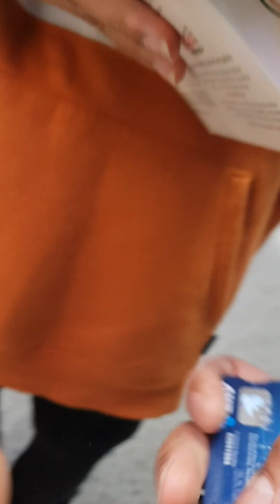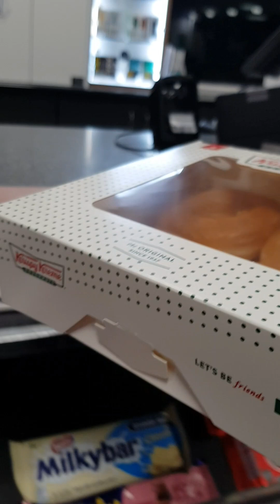Tara! bili tayo ng Donut.